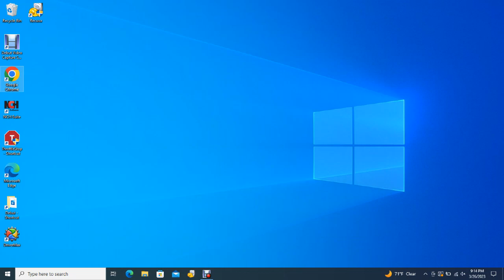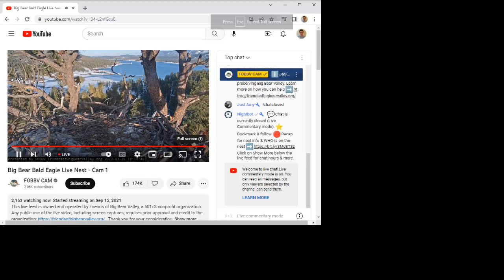Big Bear Bald Eagles 03/26/2023 15:07